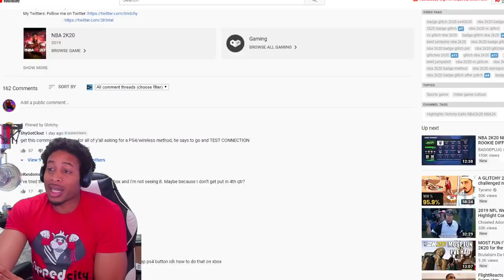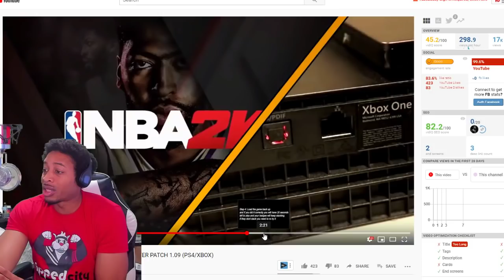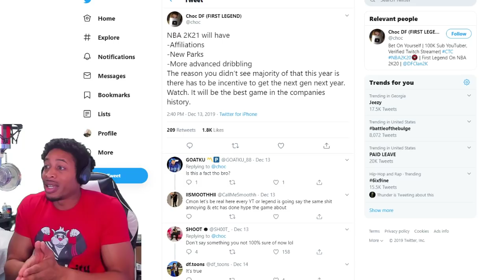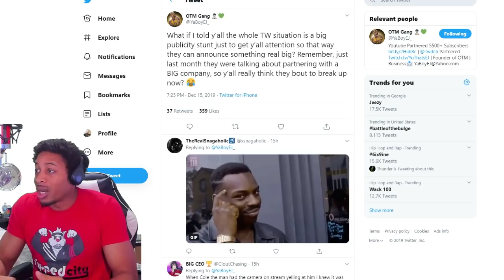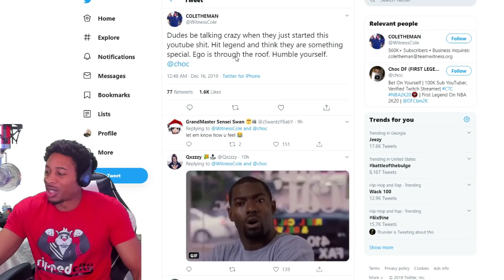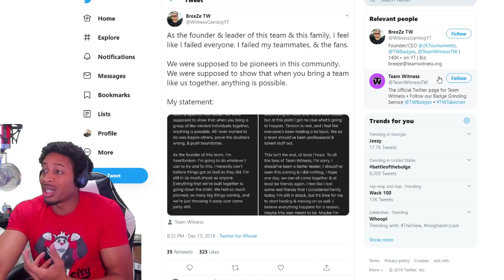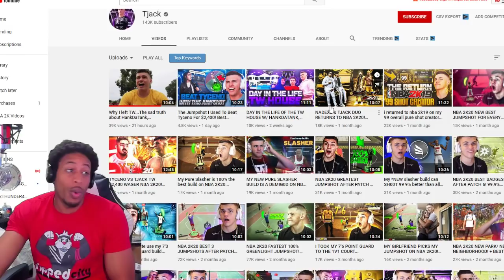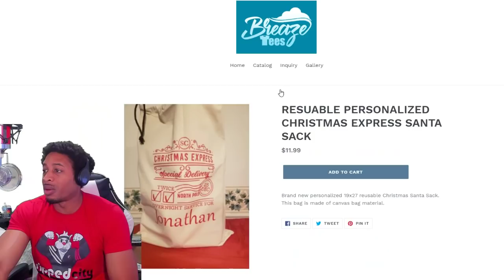NBA 2K20 BRAND NEW BADGE GLITCH - NBA 2K21 LEAKS - CHOCDF VS COLETHEMAN - TW BREAKUP UPDATE